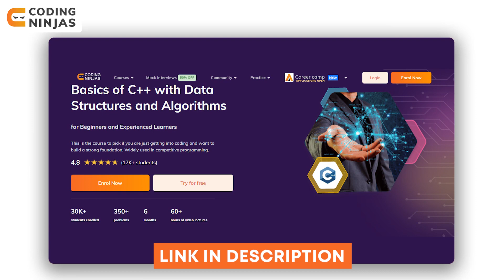Companies Hiring Software Engineer In India | Coding Ninjas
BEST FREE Resource To Learn DSA, C++, Python, Java, Web Development, Competitive Programming,

CHAPTERS:
1:15 - Tower Research Capital
2:01 - Atlassian
2:59 - Microsoft
3:14 - Salesforce
3:28 - Google
4:05 - Sprinklr
4:20 - Uber
4:27 - Apple
4:34 - D.E. Shaw
4:49 - Cognizant
5:21 - Media.net
5:49 - Flipkart
6:05 - Cure.fit
6:11 - Intuitive
6:36 - Amazon
6:44 - Morgan Stanley
6:51 - Myntra
6:54 - Goldman Sachs
7:17 - Adobe
7:24 - Urban Company
8:14 - Buyhatke
8:18 - Walmart Labs
8:29 - Makemytrip
8:44 - Samsung R&D
8:57 - Nvidia
9:03 - Visa

Companies Hiring Software Engineer In India